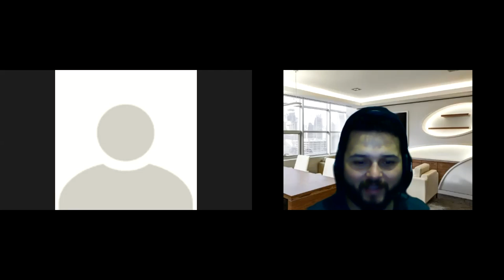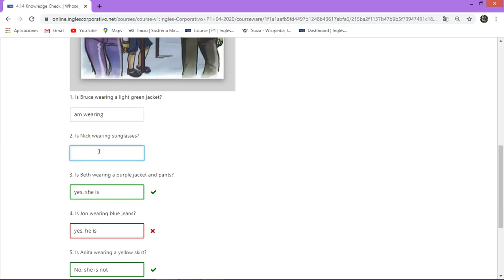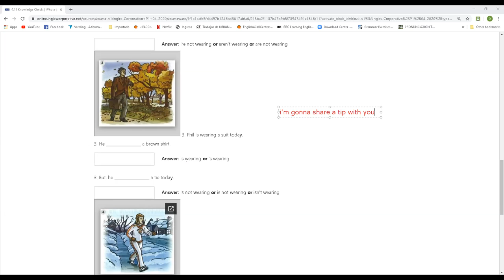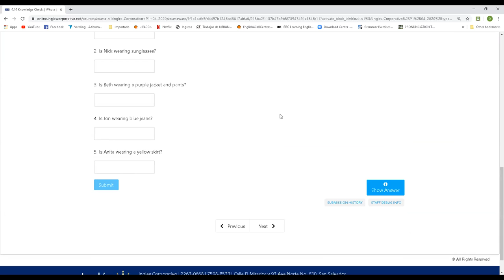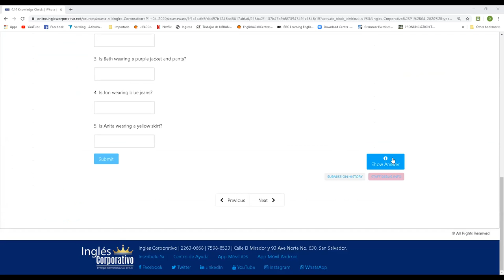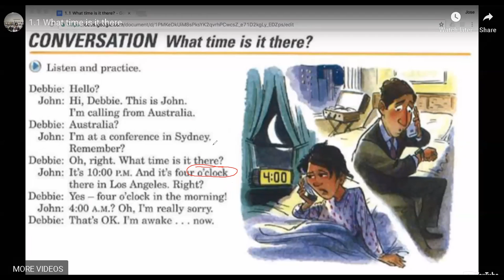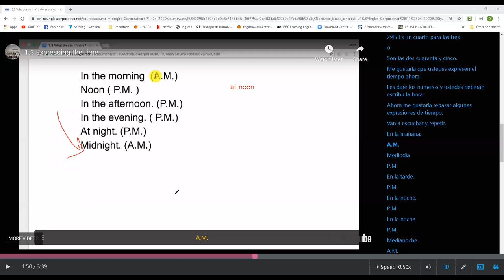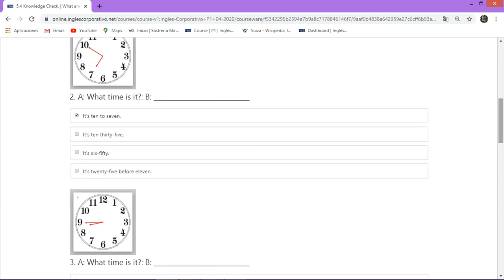Ingles Corporativo-MAY 18TH